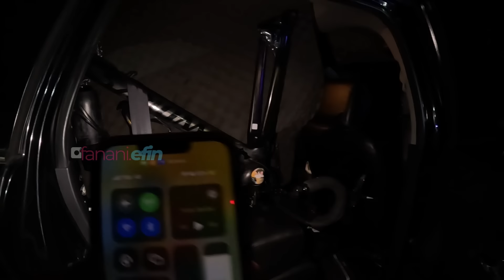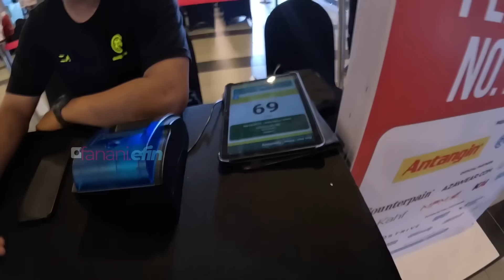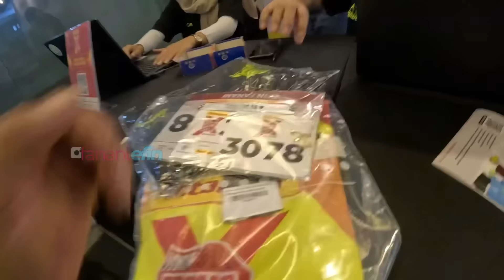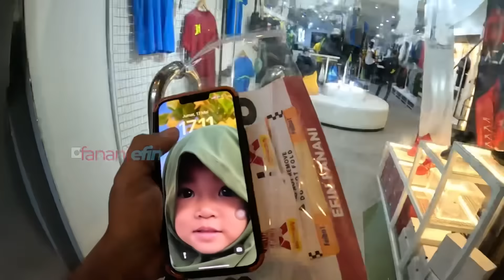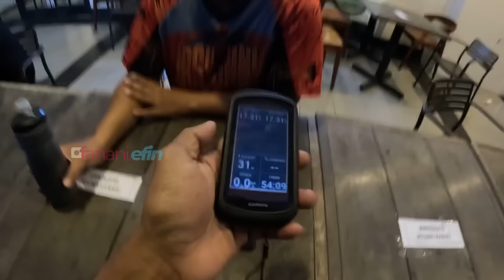PERJALANAN MENUJU BROMOKOM X 2024 DARI JAKARTA KE SURABAYA | KENA TIPU ☹️